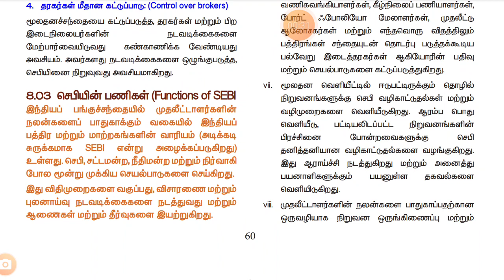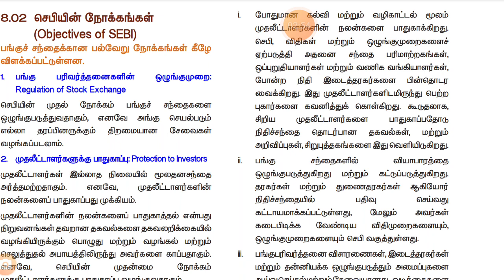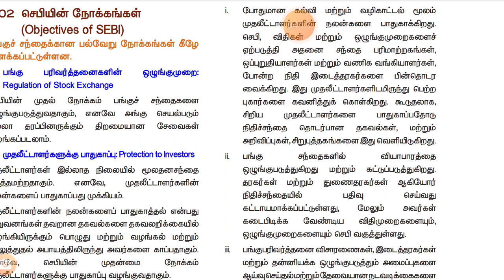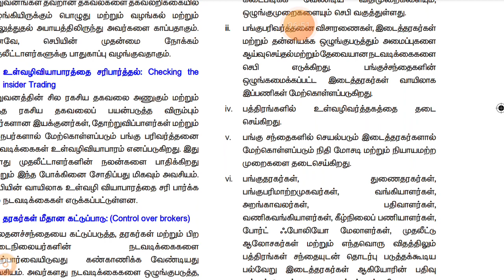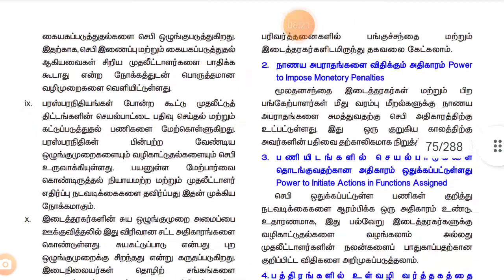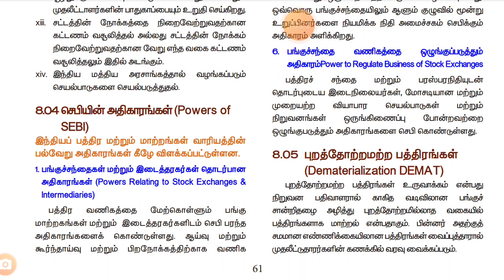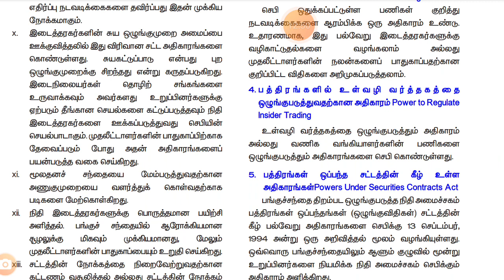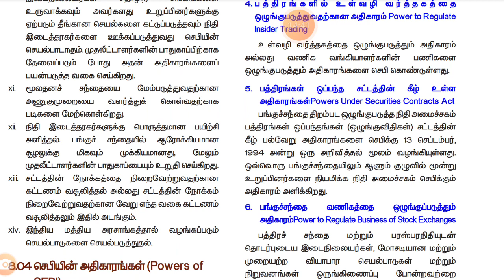8 இந்திய பத்திர மற்றும் மாற்றகங்கள் வாரியம் 2/4